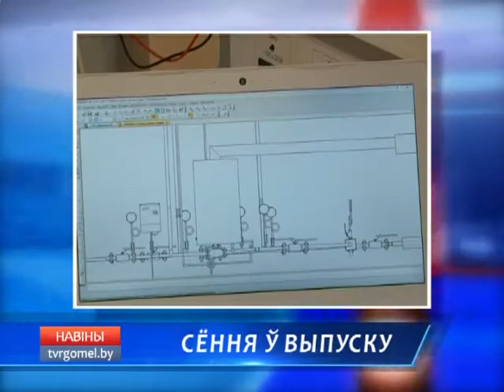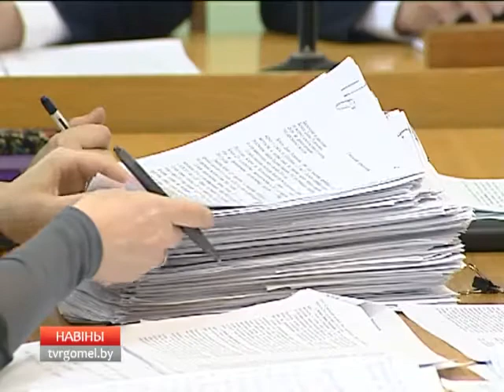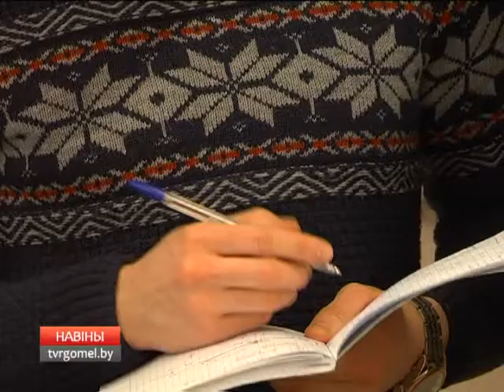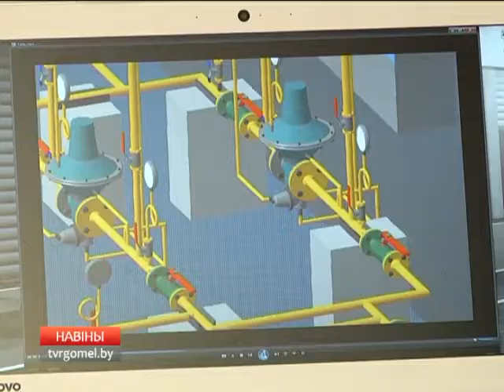14 02 2017 НОВОСТИ